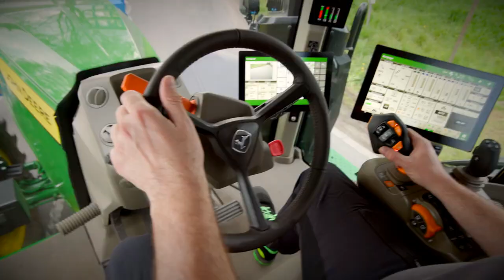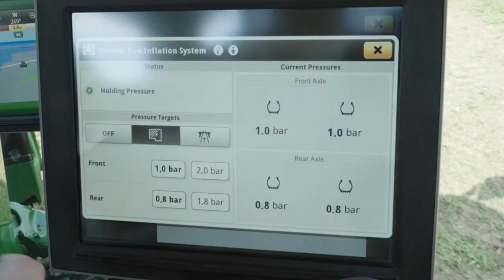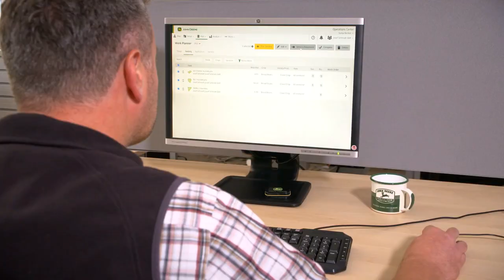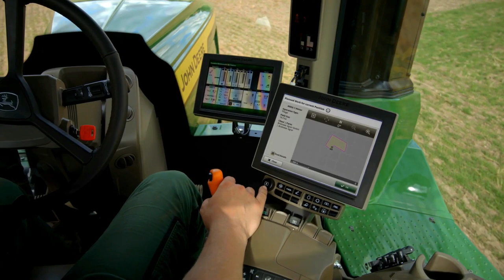Co nowego w ciągnikach John Deere 7R, 8R, 9R? - Agro Show 2023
Na Agro Show 2023 w Bednarach firma John Deere prezentowała szeroką gamę maszyn. Wśród nich prym wiodła szeroka gama ciagników. Tym razem naszą uwagę skupiły nowości techniczne w seriach 7R, 8R i 9R czyli maszynach wagi ciężkiej. Szczegóły objaśnia Szymon Kaczmarek specjalista produktowy John Deere Polska. Zapraszamy do obejrzenia reportażu - @maszynydlafarmeraPL

Agro Show 2023,
Bednary 2023,
targi rolnicze,
wystawa rolnicza,
nowości rolnicze 2023,
John Deere,
ciągniki John Deere,
John Deere 8RX,
John Deere 9RX,
ciągniki gąsienicowe,
nowości john deere,
john deere fan,
filmy rolnicze,
agro video,
maszyny rolnicze,
tv rolnicza,